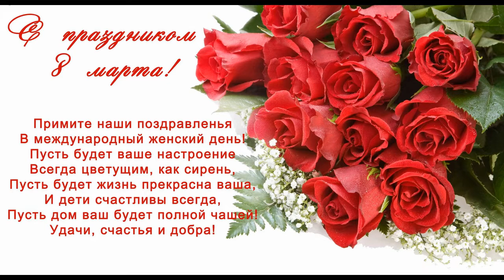с 8 марта